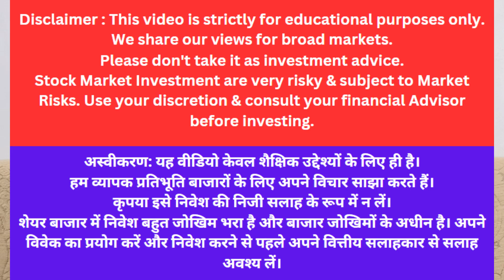3200 करोड़ का Fund Raise • Idfc First Bank share latest news • Idfc first bank news today • Target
Topics covered:
multibagger stocks
stock to buy
1) IDFC First Bank share
2) IDFC First Bank share news
3) IDFC First Bank share price
4) IDFC First Bank share latest news
5) IDFC first bank share news today
6) share market